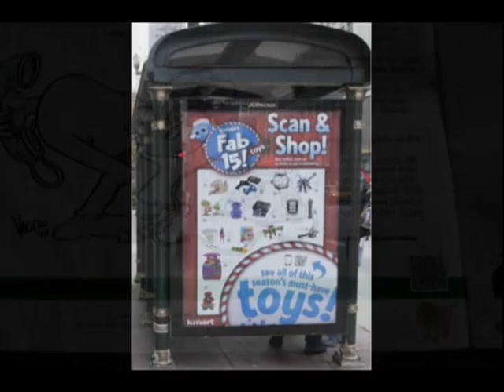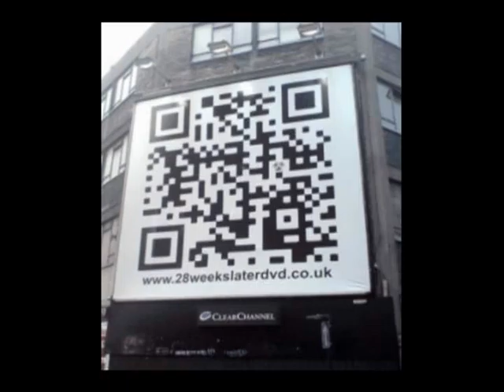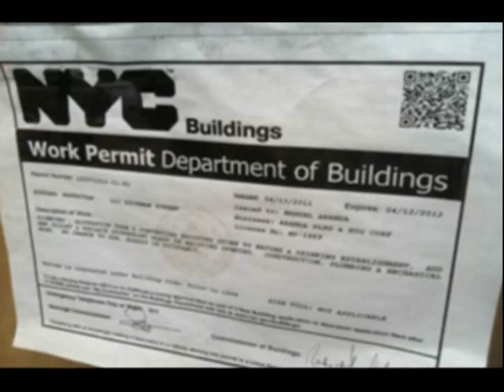Be QuRios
Il mondo con i codici QR